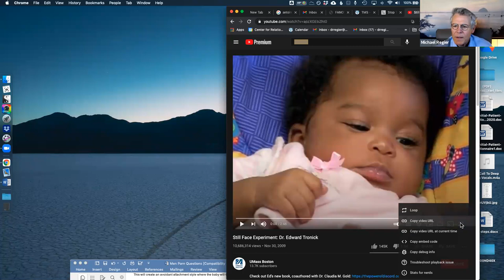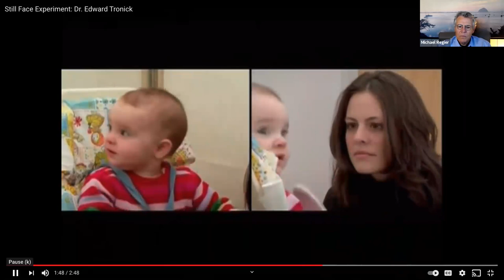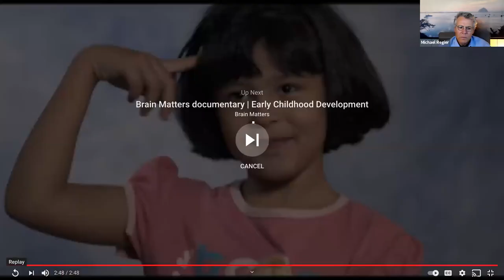Michael Regier: The Story and Science of Preventing Conflict and Creating Lifetime Love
Michael Regier, Phd. Couples Therapist and Author of Emotional Connection. The Story and Science of Preventing Conflict and Creating Lifetime Love